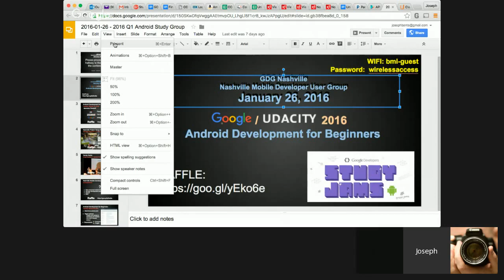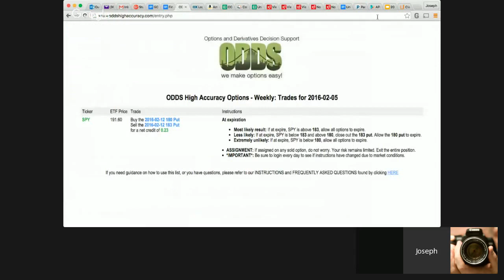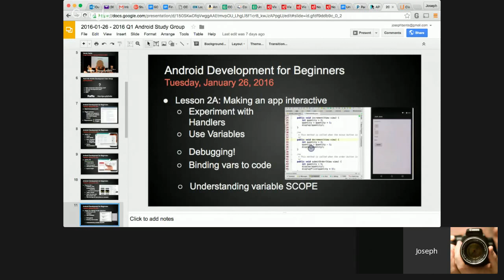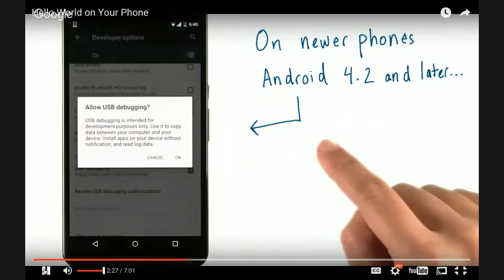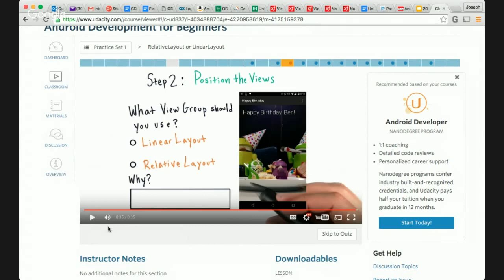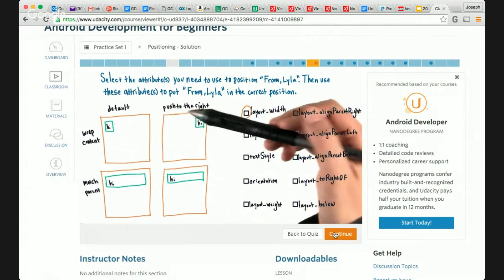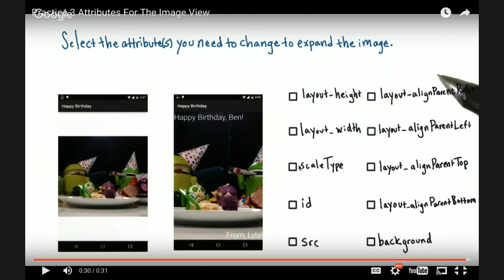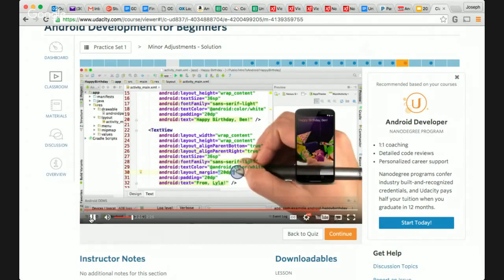Android Study Group Session Two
We're having our second session of our 2016 Android Study Group tonight at 6 at BMI.

Our kickoff meeting was against a backdrop of mayhem and bluster,as Nashville was buffeted with the continuing onslaught of old man winter.  Somehow we survived the blizzard, and a few of us managed to get on Udacity's Android for Beginners curriculum.  Our goal was for participants to finish the Lesson One content offline, and install Android Studio so that this week we can have a look at Practice Set One.

If you didn't make it last week, it's not too late to join.  The content's pretty lightweight, and we're taking it slow.

Hattie B's is on the menu tonight, but NO WORRIES!  We've got plenty of Southern (no spice) for the faint of heart.